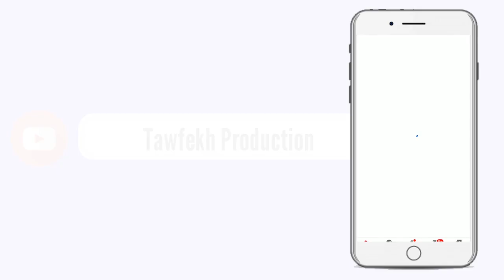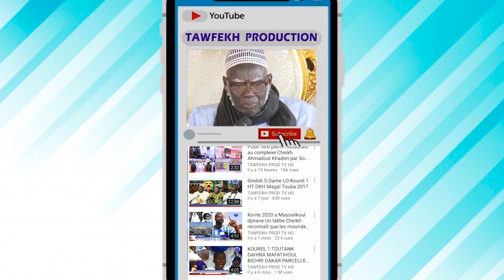Bayane inauguration Grande Mosquée de Dianatoul Mahwa au Serigne Saliou Ndigueul Thioune 25 septem